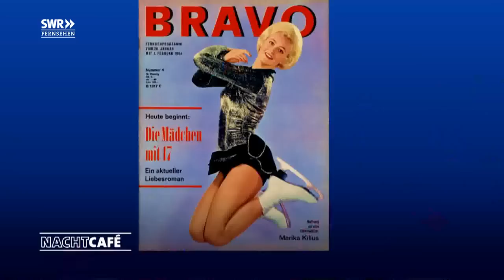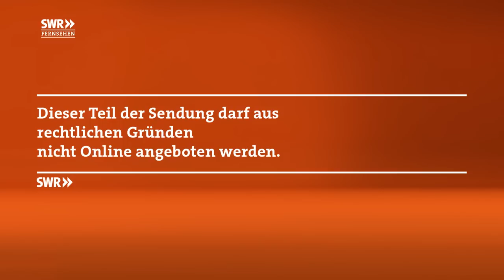Jung, berühmt, erfolgreich - und dann? | SWR Nachtcafé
Umjubelte Popstars, bewunderte Schauspieler oder große Sporttalente - alle haben sie eines gemeinsam: Sie müssen mit ihrem frühen Erfolg klar kommen.